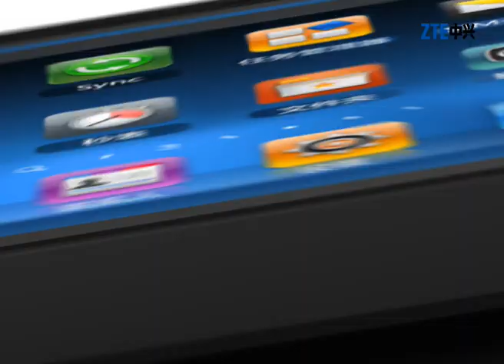ZTE SKATE 4.3 VIDEO